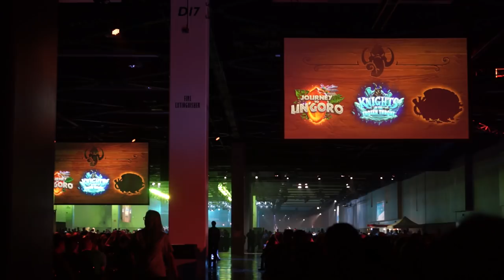Hearthstone: Kobolds and Catacombs Cinematic, BlizzCon 2017 Audience Reaction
Here's the audience reaction video for the Hearthstone: Kobolds and Catacombs trailer.